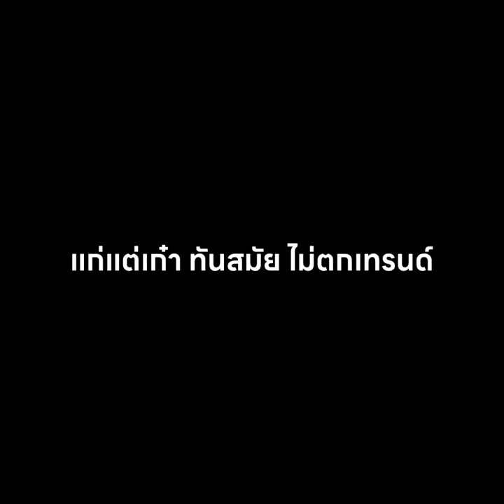ถึงจะแก่ แต่ก็เก๋า ไม่ตกเทรนด์อ่ะครับ | KOSS Porta Pro Wireless